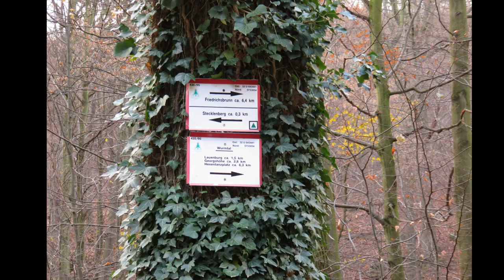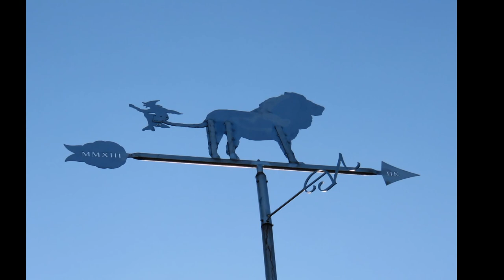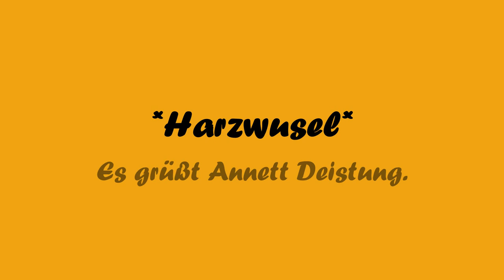Herbstwanderung zu den Ruinen bei Stecklenberg im Harz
Von den Fotos unserer 124. HWN-Wanderung auf der Jagd nach den Stempeln der Harzer Wandernadel habe ich einen kleinen Video-Clip mit Bilduntertiteln erstellt. Viel Spaß beim Anschauen. Vielleicht weckt es ja bei dem einen oder anderen die Lust am Wandern.

Kurze Wegbeschreibung:
Am 27. November 2016 ging es von einem Wald-Wanderparkplatz unweit von Friedrichsbrunn durchs Wurmtal zum Glockenstein (Stempel 073) und dann hinauf zu den Ruinen Stecklenburg und Lauenburg (Stempel 187).
Unterwegs kamen wir an einer Calziumquelle vorbei und hatten einen fantastischen Blick zur knapp 5 km entfernten Teufelsmauer bei Weddersleben im nördlichen Vorharz. Die Wege waren von gelben *Schneenadeln* bedeckt, denn die herbstlich gefärbten Lärchen wurden vom Wind kräftig durchgeschüttelt.

Es darf nachgewandert werden! *HarzWusel* Annett Deistung